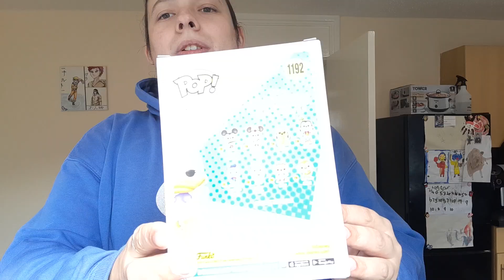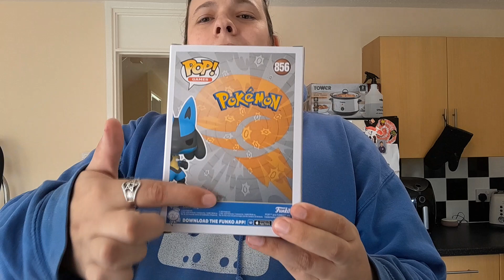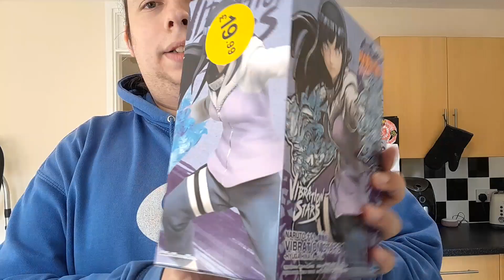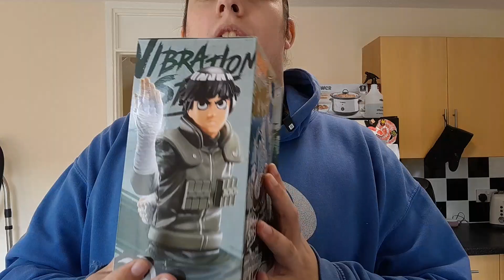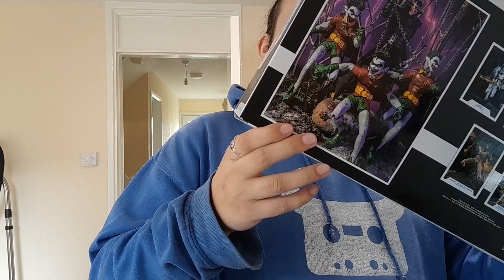Newport ICC Comic-Com Haul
Hey guys welcome to the Collectible channel, here we will showcase all sorts of collectible stuff from videogames, blu rays, funko pops, action fictions and more.

Here you will find some links to my other channels.

Here is my Artwork channel , not the best artist but its all about the creativity:

Here is my media channel, a place where we talk about Movies, TV shows, Video games and Comic books: